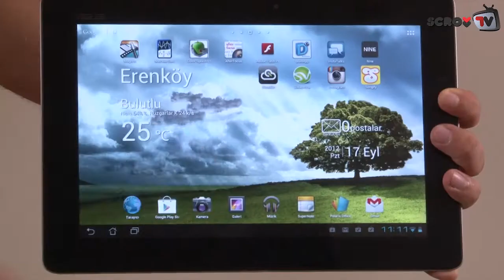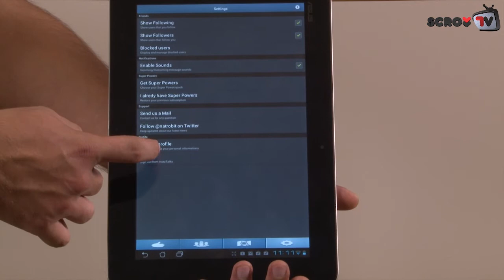Uygulama İnceleme InstaTalks - SCROLL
Son dönemin en popüler uygulamalarından biri olan Instagram, bir fotoğraf paylaşım platformu olarak çok başarılı. İşte InstaTalks uygulaması bu boşluğu dolduruyor ve Instagram arkadaşlarınızla sohbet edebilme imkanı sunuyor.